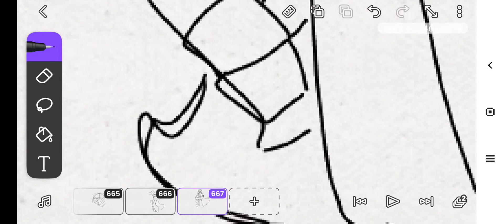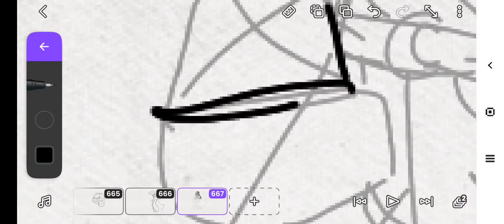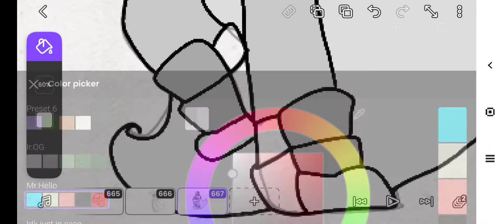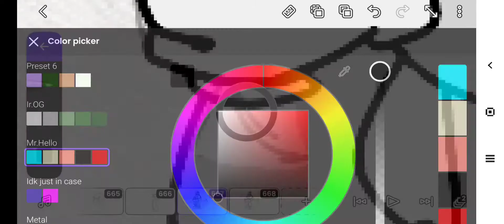Moon Knight speedpaint (:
Yes I have run out of ideas